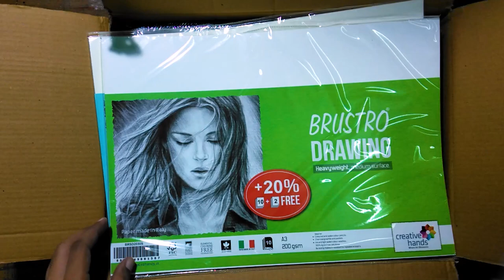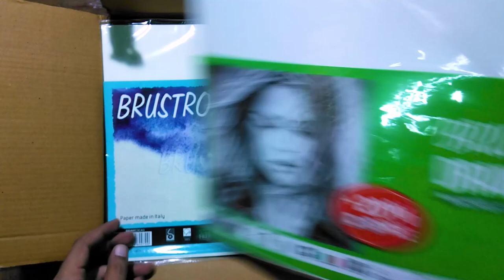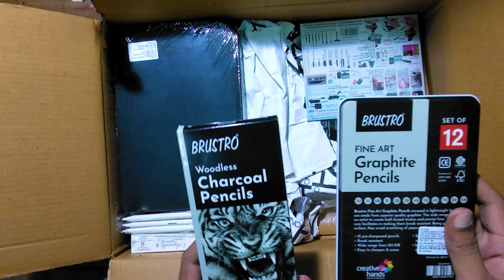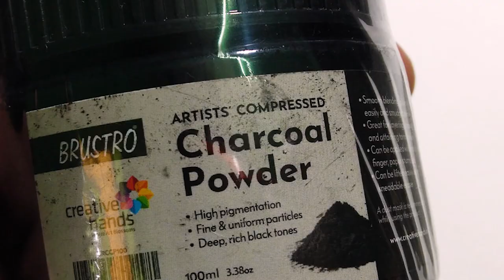Unboxing Art Materials | Art Kit by Creative Hands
This is is an unboxing video of art materials sent by creative hands as a welcome kit for creative squad team.

Thankyou.